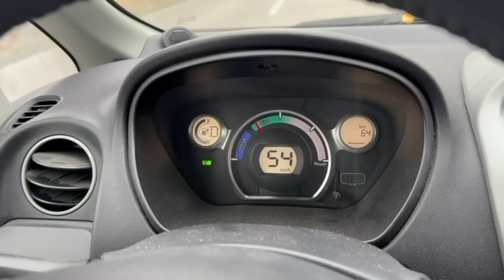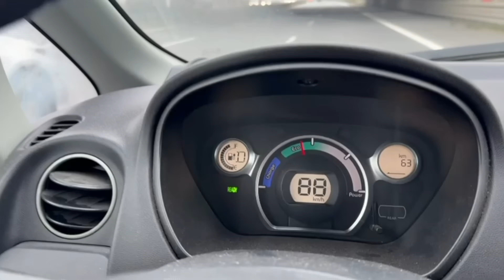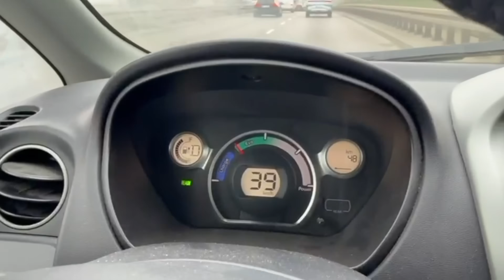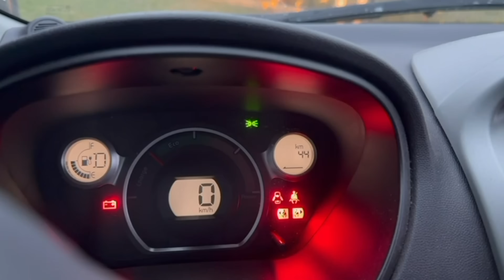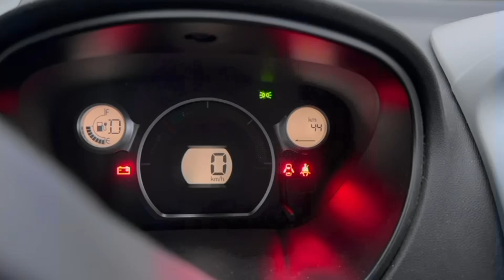Pierwsze elektryki: hit czy ślepa uliczka? Sprawdzamy zasięg Mitsubishi i-MiEV | EV REPAIR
Pierwsze samochody elektryczne miały zmienić motoryzację… ale czy na pewno im się to udało? 🤔
W tym odcinku cofamy się do początków elektromobilności i sprawdzamy, czy takie auta wciąż mają sens w 2025 roku.

00:00 Start
16:17 Miejsce docelowe
16:54 Podsumowanie